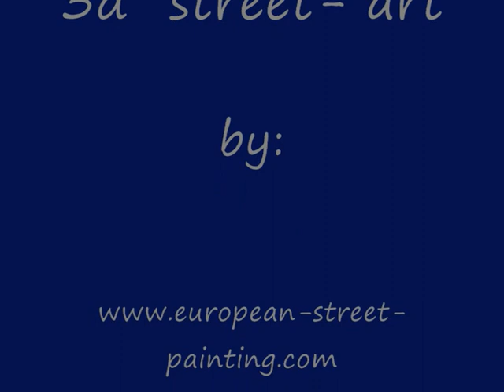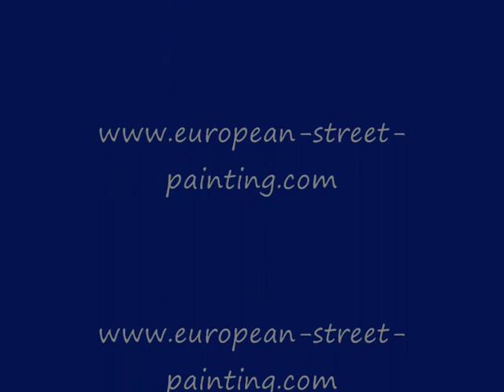3d street painting chalk art utrecht 2008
3d street painting chalk art in utrecht 2008 visit wales